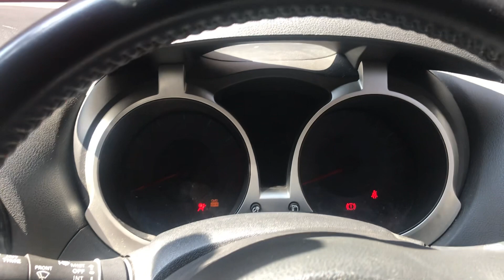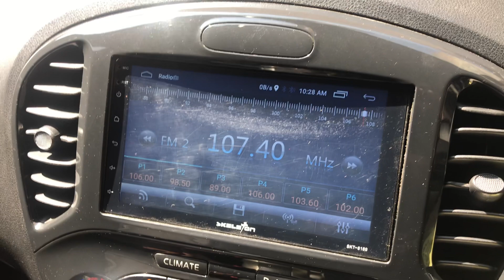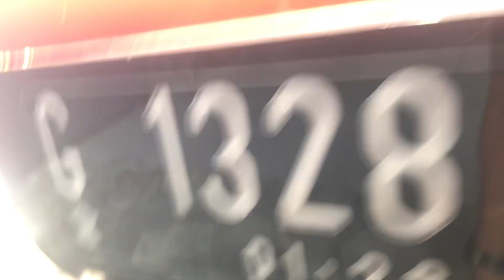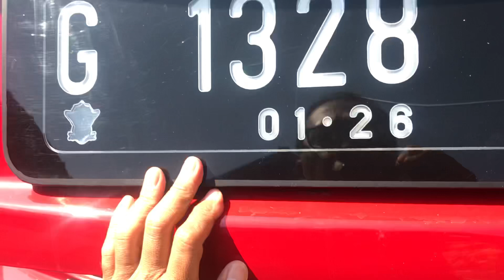Nissan Juke original cat 2011